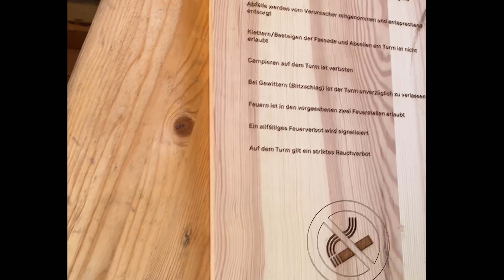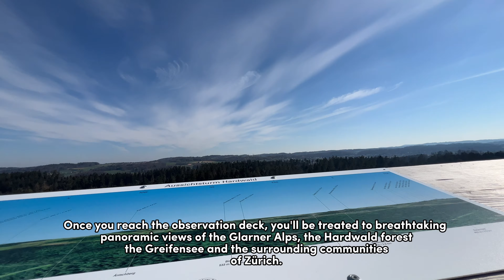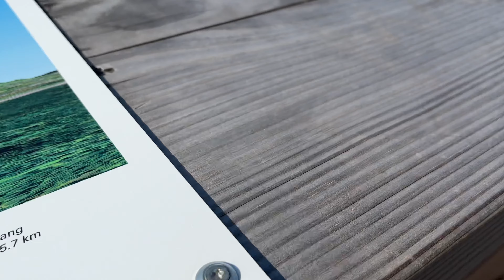Discovering Hardwaldturm: A Must-See Tower in Dietlikon, Switzerland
The Hardwaldturm (Hardwald Tower) is a wooden tower located in the municipality of Dietlikon in the Swiss canton of Zurich. Constructed using only timber from the Hardwald forest, the tower boasts a strong and sustainable foundation with 16 micro-piles, each 20 meters in length. The tower was officially opened in July 2022 and features 209 wooden steps leading to an observation deck at a height of 40 meters. From this vantage point, visitors can enjoy breathtaking views of the Glarus Alps, the Hardwald forest, Lake Greifen, and surrounding communities, including Zurich, Opfikon, Rümlang, Regensberg, Kloten, Bassersdorf, Dietlikon, Wallisellen, and Dübendorf.

Owned by the Zweckverband Forstrevier Hardwald, the Hardwaldturm serves as a public viewing tower accessible to all. Standing at a total height of 41.5 meters with an observation platform at 38.9 meters, the tower offers visitors an unparalleled view of the stunning Swiss landscape.